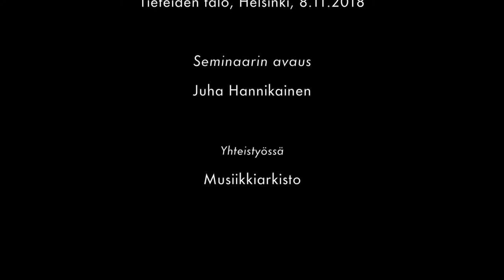Juha Hannikainen - Arkistoyhdistyksen syysseminaari 2018 - avaus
Juha Hannikainen (Arkistoyhdistys): "Seminaarin avaus". Arkistoyhdistyksen syysseminaari 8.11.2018, Tieteiden talo, Helsinki. Kuvaus ja leikkaus: Jouni Eerola / Musiikkiarkisto.